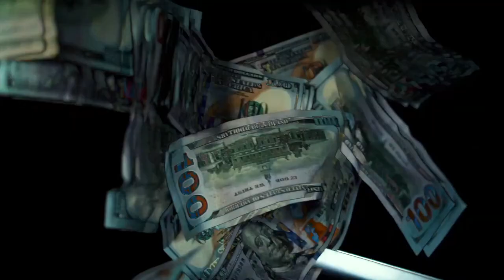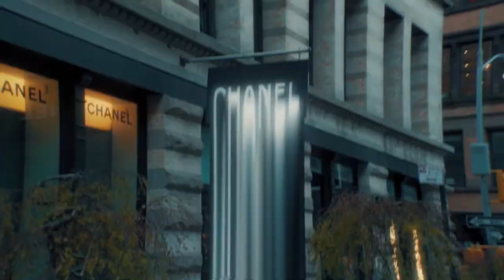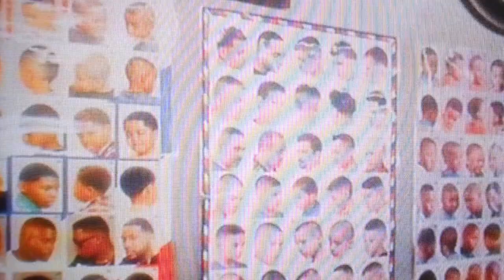Juice and Guillotine music videos synced up